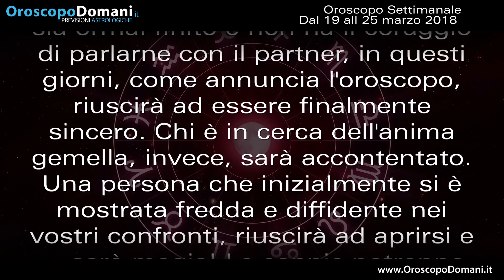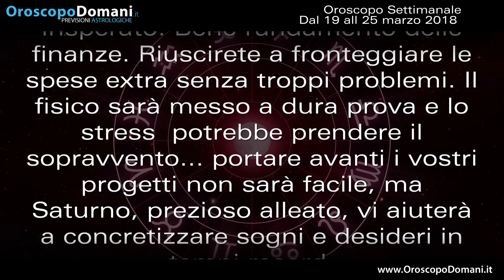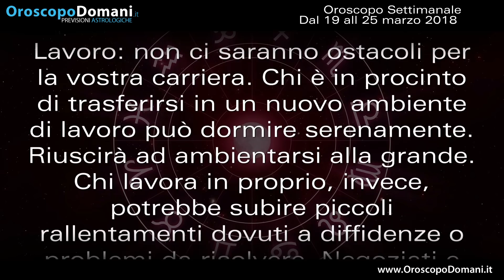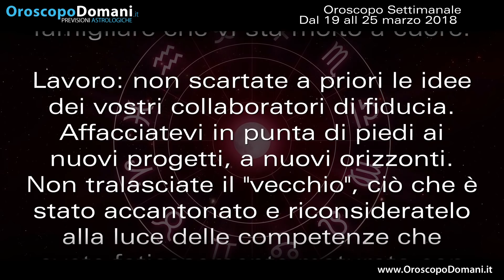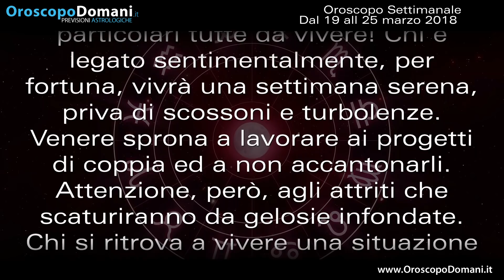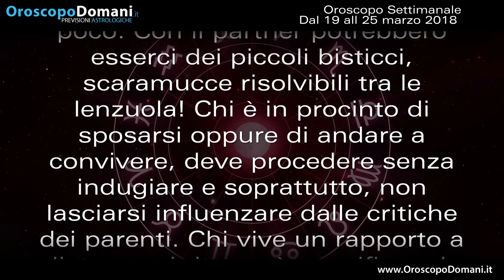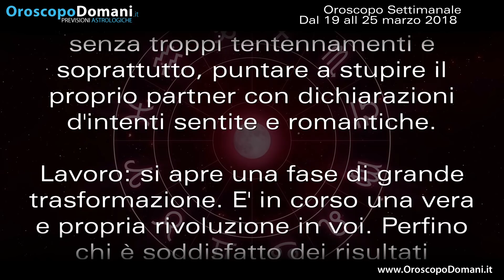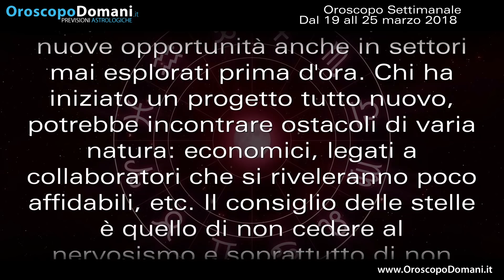Oroscopo Settimanale dal 19 marzo al 25 marzo 2018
Toro: incontri ricchi di garanzie; Cancro: grandioso recupero; Scorpione: cotte improvvise. Oroscopo di Uomini e Donne, settimana dal 19 al 25 marzo 2018!